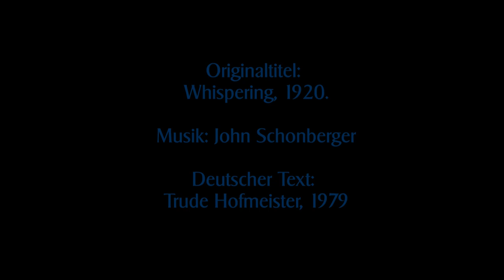Lass mich dein Badewasser schlürfen (mit Banjolele und Wind)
Original-Titel: Whispering, 1920
Deutscher Text: Trude Hofmeister
Original-Interpreten: Viel-Harmoniker, 1979

gespielt und gesungen von Jutta Riedel-Henck mit Windbegleitung am 4. Geburtstag der "Rowling Ukes", 18. Juli 2018